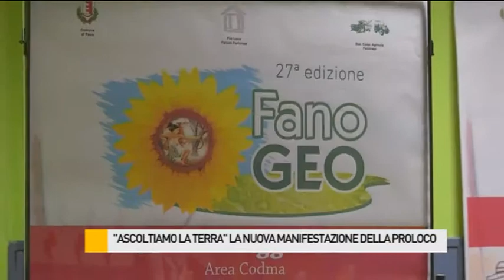"Ascoltiamo la Terra": nuova manifestazione della Pro Loco di Fano